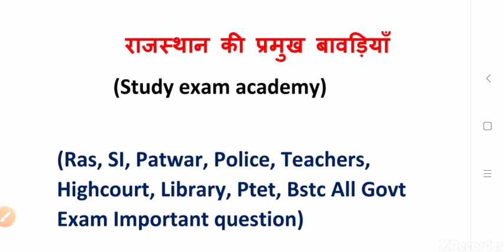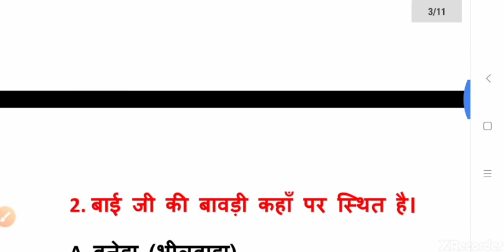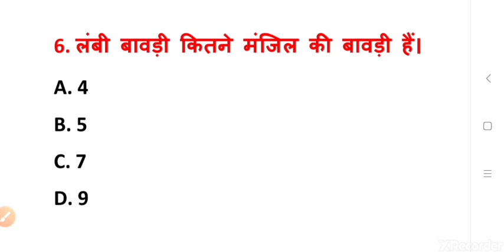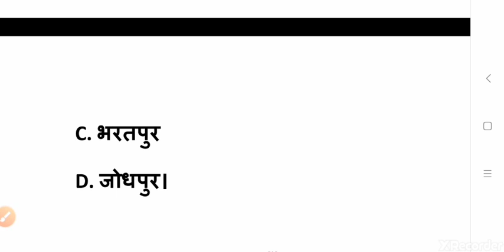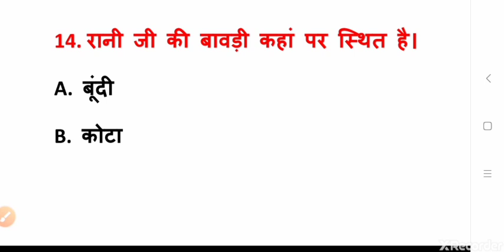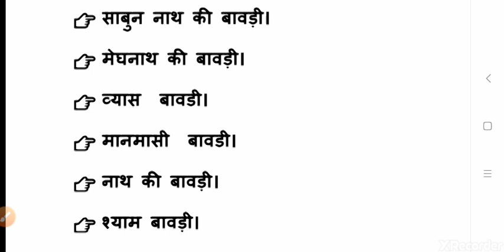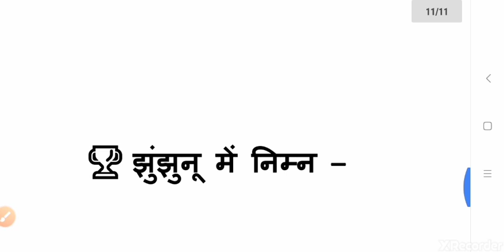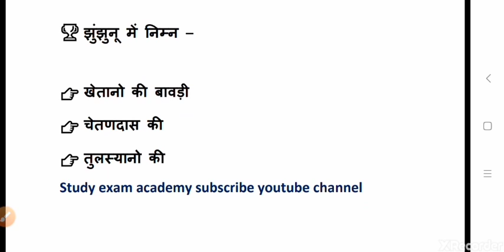राजस्थान की प्रमुख बावड़ियाँ ट्रिक | Rajasthan Arts and Culture| rajasthan ki baavadiyaan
राजस्थान की बावड़ियाँ
राजस्थान की सबसे बड़ी बावड़ी कौन सी
राजस्थान की सबसे ज्यादा बावड़ियाँ किस जिले में है।
रानी बावड़ी कहाँ स्थित है।